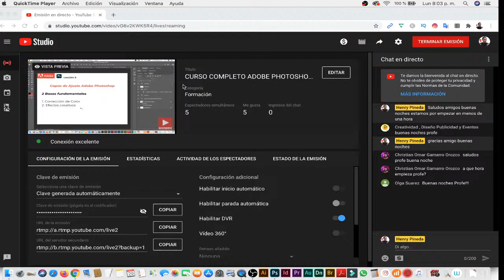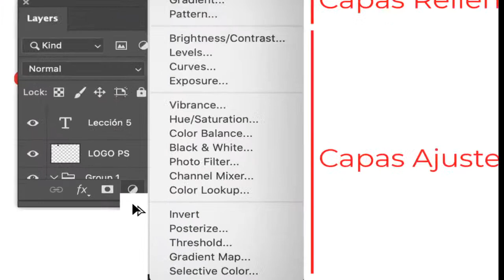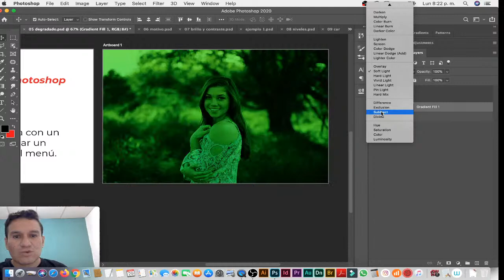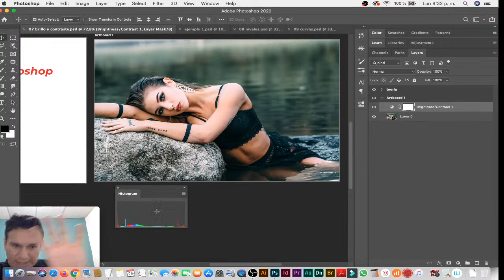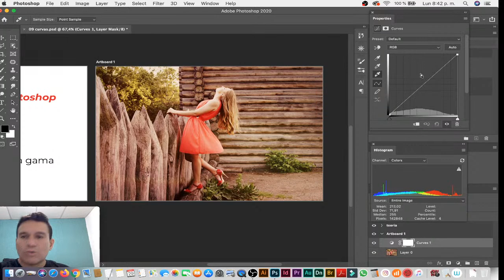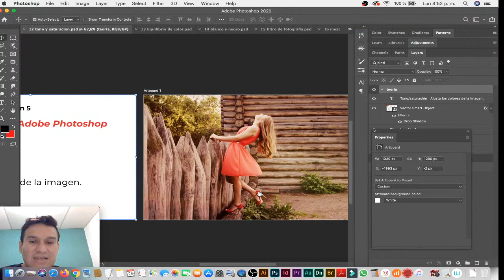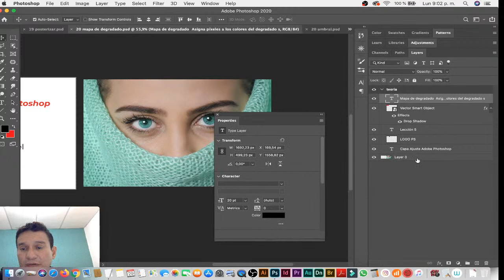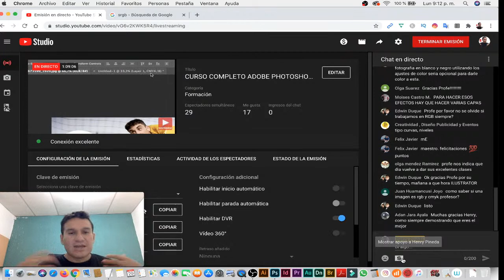CURSO DE ADOBE PHOTOSHOP GRATIS DESDE CERO EN VIVO CAPAS DE AJUSTE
Lecciones que acompañan a todo este curso

Henry_Pineda_Suarez